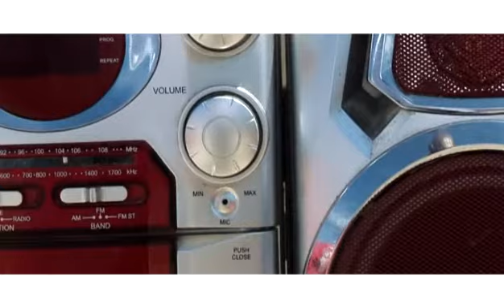Mondrae So In Luv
Care Records featured Artist: MONDRAE L WILLIAMS